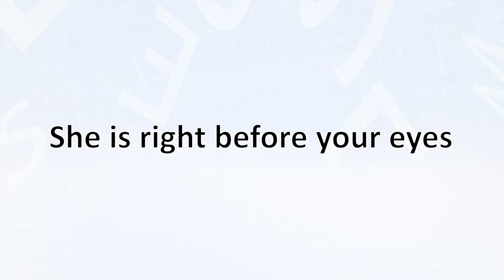PSVR Summer Lesson: Hikari Miyamoto English Package Ver. Launches 27 April 2017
｢Summer Lesson: Hikari Miyamoto｣ in English Language Package Version will release on April 27th, 2017 exclusively on PlayStation®VR.

A Package Bundle Edition in English will also be available. It includes the main game, as well as the ｢Summer Lesson: Miyamoto Hikari Second Feel｣ and ｢Summer Lesson: Miyamoto Hikari Day Out｣ DLCs. From new situations to additional outfits including one-piece dresses and sportswear, there is plenty of exciting new content to look forward to!

For more information about ｢Summer Lesson: Miyamoto Hikari｣ game, please visit the official homepage